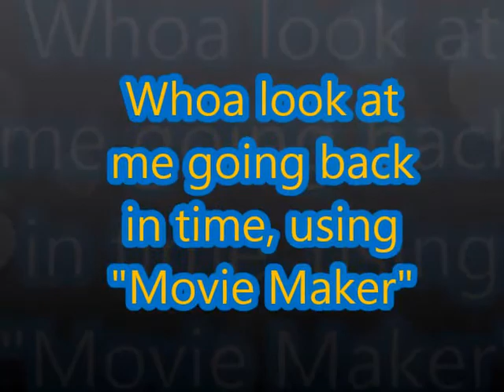Whoa flash back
hay everyone i am so sorry for not uploading soon but my computer made it so i cant upload i dont know what is wrong with it! grrrrrr